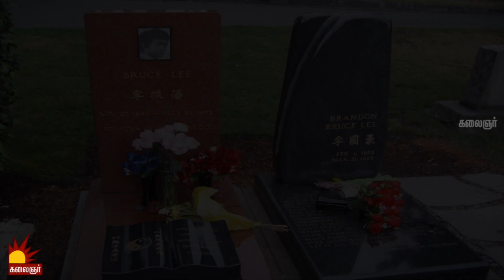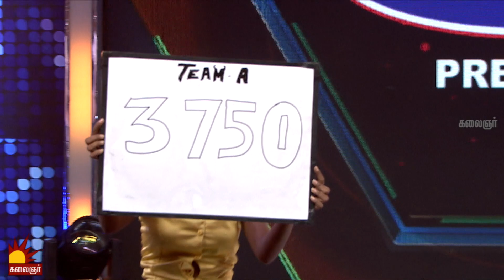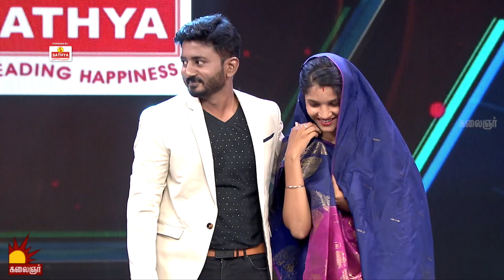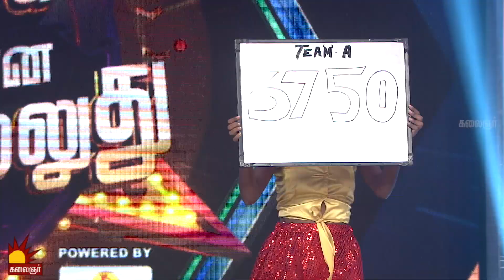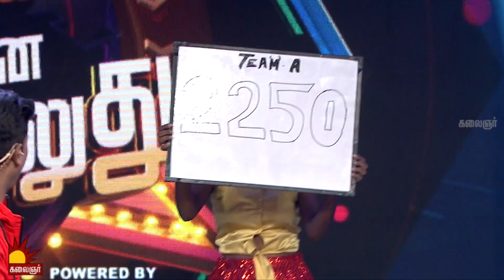"இங்க என்ன சொல்லுது" | "Inga Enna Solluthu" | Game show | Jagan | Kalaignar TV | Episode 1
"இங்க என்ன சொல்லுது"

ஞாயிறுதோறும் பகல் 12 மணிக்கு
நமது கலைஞர் தொலைக்காட்சியில்
காணத்தவறாதீர்கள்..